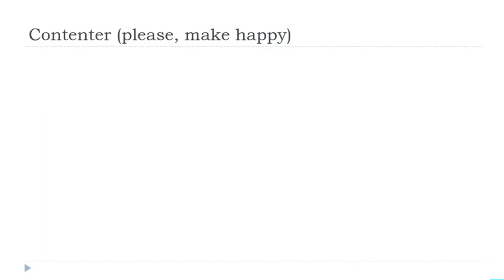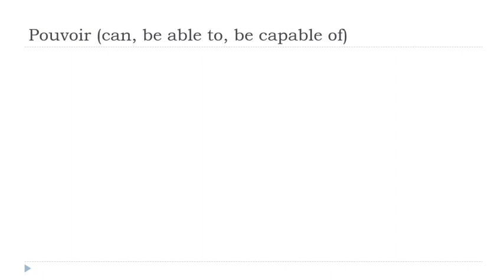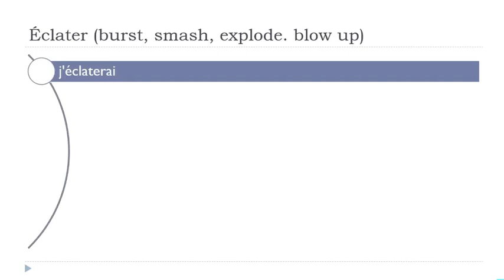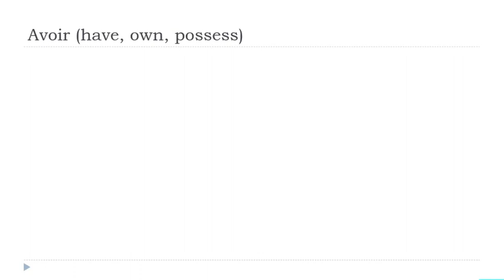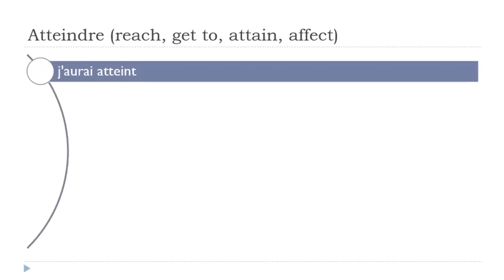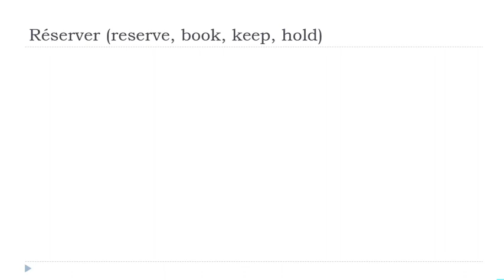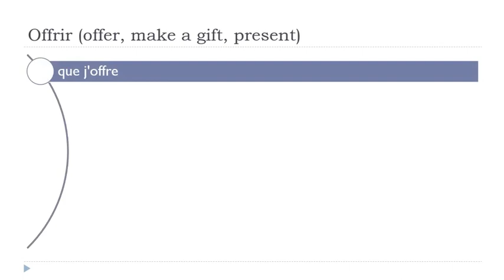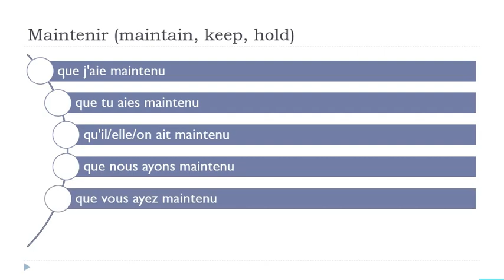每天30分钟的法语发音练习 # 265